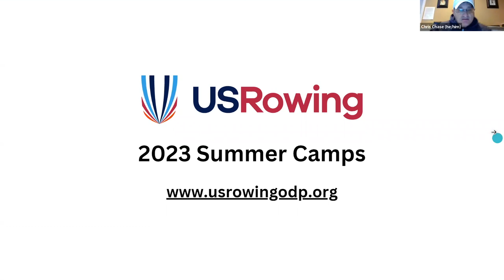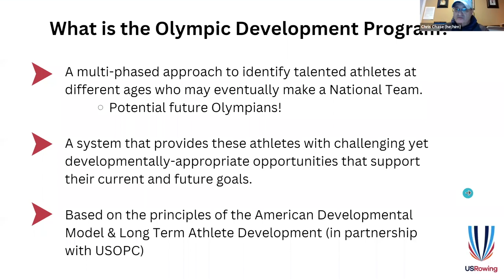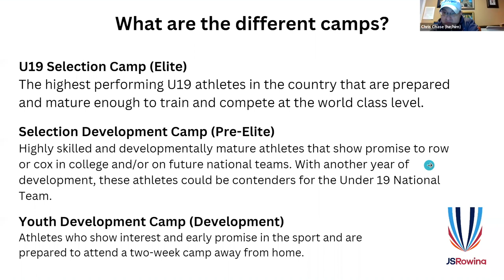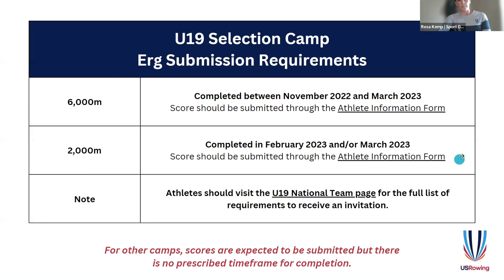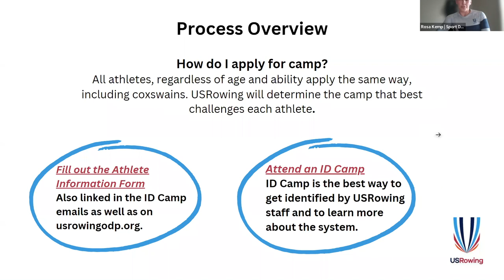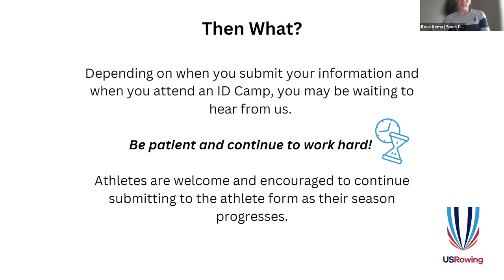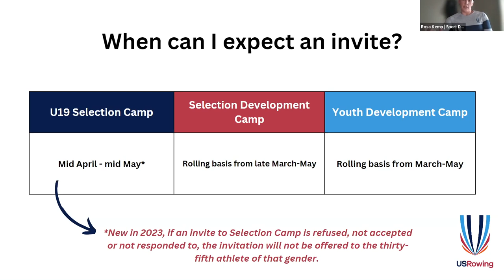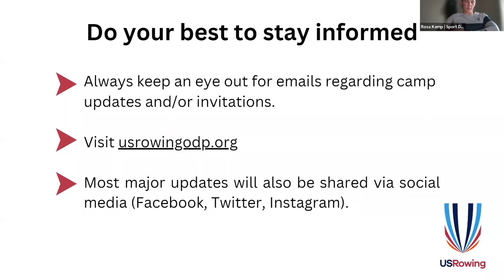2023 ODP Camp Information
Informational webinar on the 2023 Olympic Development Program camps.